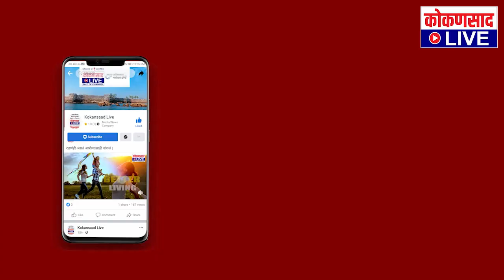संजय राऊत राष्ट्रवादीची 'ढ' टीम | नितेश राणेंची बोचरी टीका | Kokansad Live